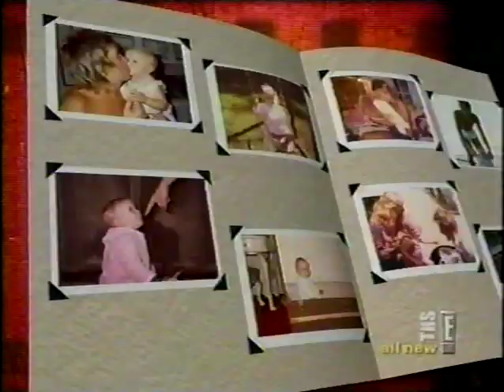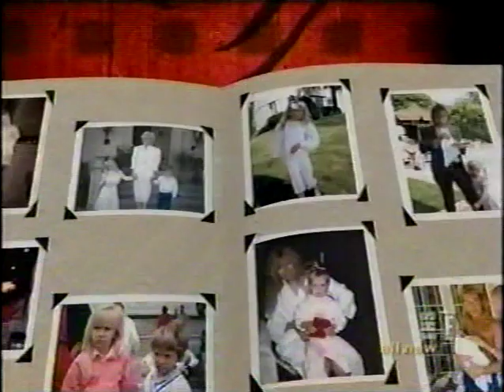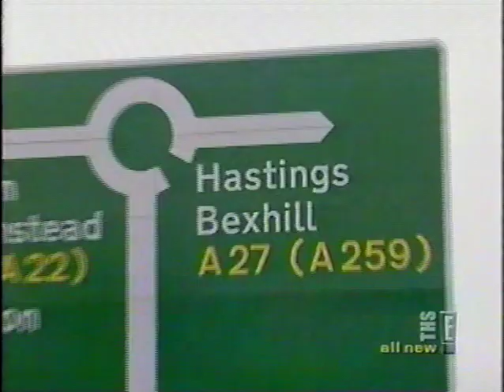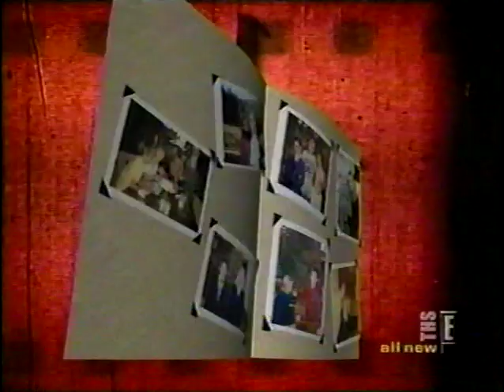Rod Stewart and Kim Stewart - Documentary - 2006 Part 2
via my vhs tape. If anything is missing or silent it is do to taking it out for copyright reasons.